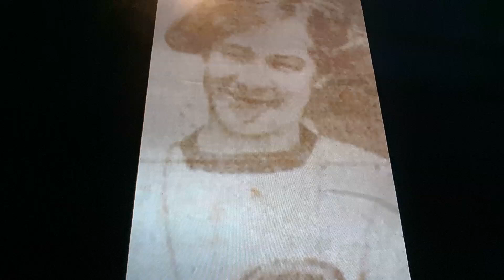Horacio the handsnake - Bertha Lehmann